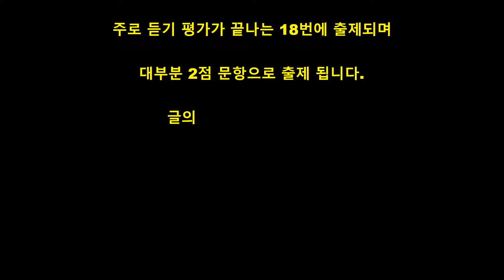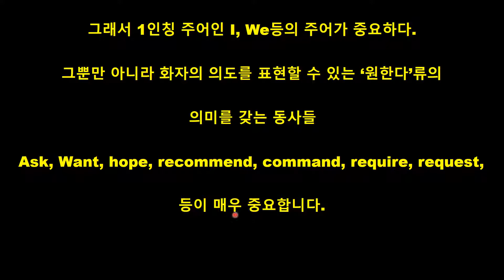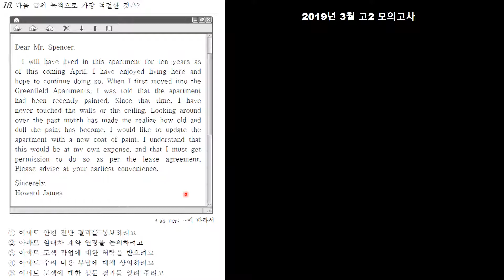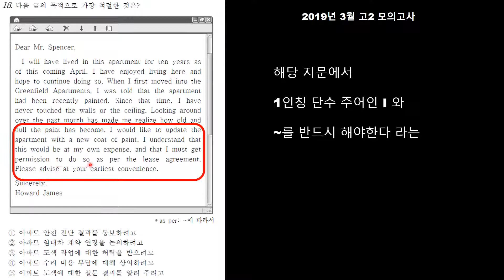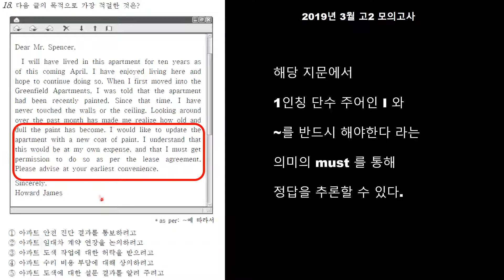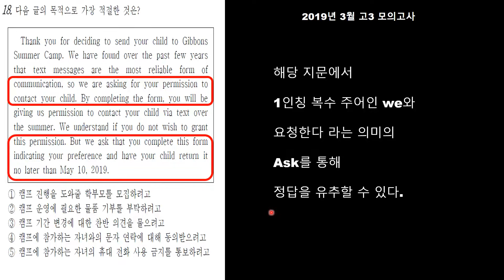수능모의고사 풀이법 ① 글의 목적 (이것만 맞추면 4등급은 간다!)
수능 및 모의고사 유형별 풀이법 ①번 글의 목적 추론입니다.

유형별 풀이법 2 필자의 심경 및 분위기